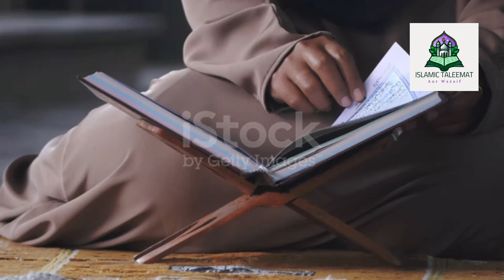Sadqay K Fazail || معصومین کے اقوال|| صدقہ کے فضائل || Charity in Islam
Sadqay K Fazail || معصومین سلام علیہ کے اقوال||  صدقہ کے فضائل || Charity in islam || Islamic Taleemat Aur Wazaif